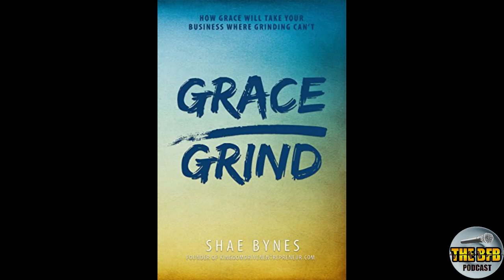Why ART THERAPY Is Important For Trauma Bonds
In this video Tahina Pierce discusses why art therapy is important. Tahina is a creative wellness coach, owner of Marcette Studio, who specializes in art therapy for our youth, to our seasoned citizens. Many people have dealt, or are currently dealing with trauma bonds, which negatively affects their day to day lives, and even their businesses. So, in this interview, we break down the importance of art therapy, and even which industries need it the most.